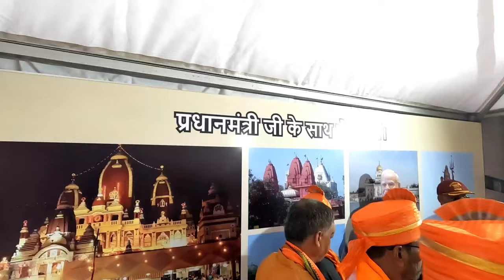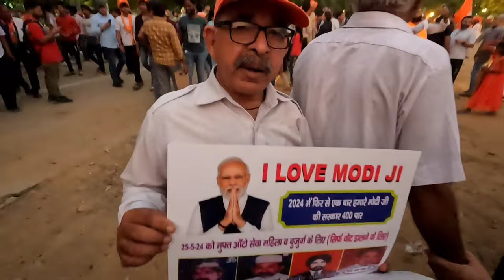My (First Time) 2024 : SHOCKING😱 Election Rally Experiences|Papa SORRY?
Civic Duty: Voting in Lok Sabha elections is a fundamental responsibility of every citizen in a democratic society. It ensures active participation in governance and upholding the principles of democracy.
Voice in Governance: Each vote represents a voice in governance. By exercising your right to vote, you contribute to the selection of leaders who will represent your interests and address the nation's issues.

Dear Dhruv Rathee, You are a bully

Accountability: Voting holds politicians and political parties accountable for their actions. Elected representatives are more likely to listen to and address the concerns of their constituents when they know they depend on their votes for re-election.

Policy Impact: The outcome of elections determines government policies and the direction of the country. By voting, you have a say in shaping these policies and influencing the future of your nation.

Representation: Voting ensures that diverse voices and perspectives are represented in government. It is an opportunity to elect leaders who understand and reflect the needs and aspirations of various communities.

Social Change: Voting can be a powerful tool for driving social change. By supporting candidates and parties that align with your values and vision for society, you contribute to advancing causes such as equality, justice, and human rights.

Defending Democracy: In many parts of the world, democracy is still a fragile concept. By participating in elections, you defend and strengthen democratic institutions, ensuring that the will of the people remains the foundation of governance

dhruvrathee : Why Shocked in Delhi Rally on 22 May 2024?

Why Papa SORRY is being started?
Alternative Career Community-Linkedin 5600+Followers-Engineer-Fauji BRAT-UPSC Aspirant

helping
Govt Job Aspirants-
To Overcome
Failure via
1.Entrepreneurship
2.Passion (building Career into it)
3.Private Sector Jobs
4..Freelancer

Alternative Career
I'm
ALL about the ALTERNATIVE
I'm Alternative

An UPSC Aspirant apology letter to his family:-

"Sorry. I… I'm sorry for the way I am. I didn't mean for things to GO SO WRONG."